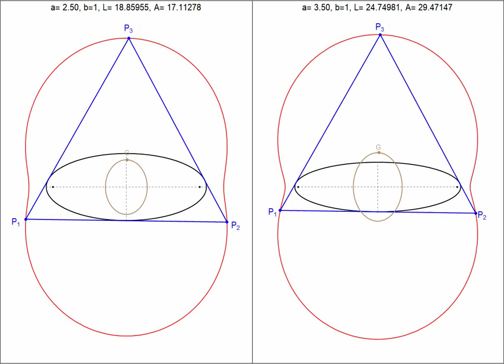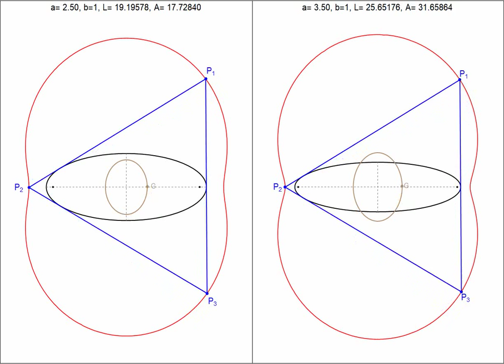Equilaterals Enveloping an Ellipse I -- Non-Conic Loci of Vertices and Centroid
The video shows a family of equilateral triangles P1P2P3 whose sides are dynamically tangent to an ellipse with a/b=2.5 (left) and a/b=3.5 (right). Also shown is the locus of the vertices (the outer component of a quartic -- the 60-degree isoptic curve, see [1]) and the non-conic locus of the centroid G. Anyone care to derive what this curve is?